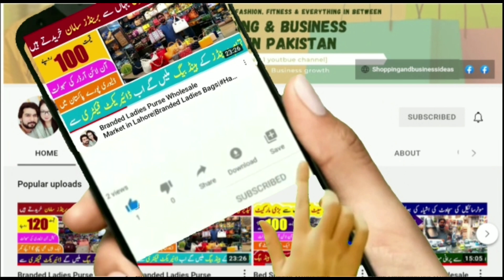New born baby Garments wholesale market | Kids Wear Wholesale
New born baby Garments wholesale market | Baby Garments Wholesale Market | Kids Wear Wholesale@shoppingandbusinessideas

New Born Baby Garments | Baby Garments Wholesale Market | Born Baby Clothes | Branded Kids Wear@shoppingbusinessideas

newbornbabynbabagarmentsinwholesale price,
babycareproductsandaccessorieswholesale market,
businessideasinpakistanshopping ideas in pakistan
shopping ideas
shopping ideas in pakistan
online shopping
shopping talk
business talk
container market
Anarkalli
Ichra Bazar
landa Bazar
Rang mahal
light house karachi
azam market